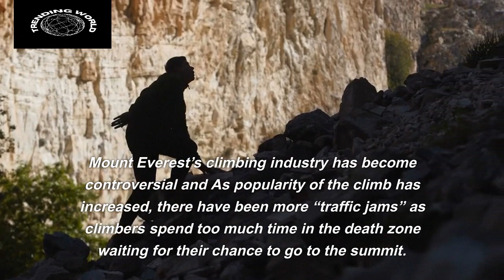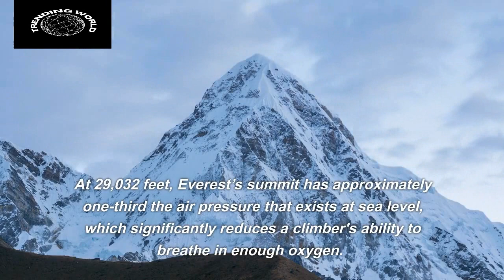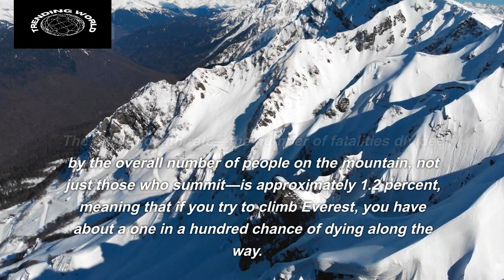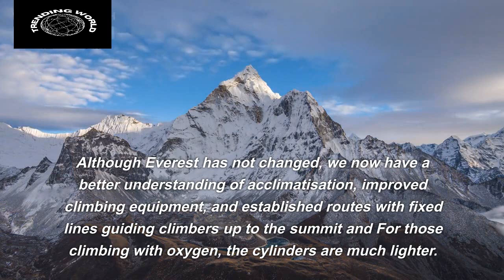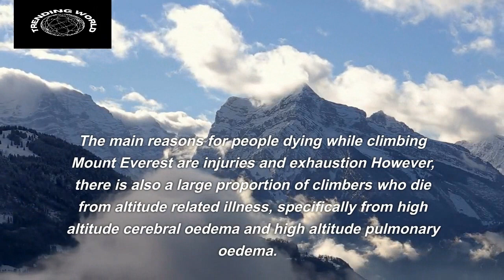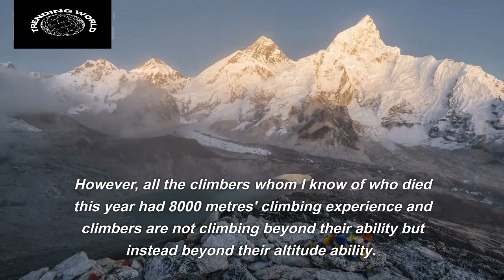Mount Everest Biography | Death Zone of Mount Everest | Killer Mountain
A 40-year-old Australian man has died while descending Mount Everest. His body is yet to be recovered.